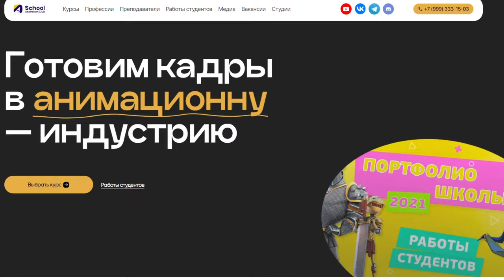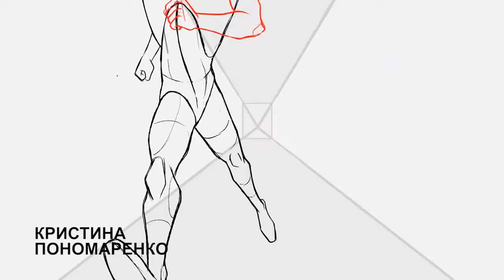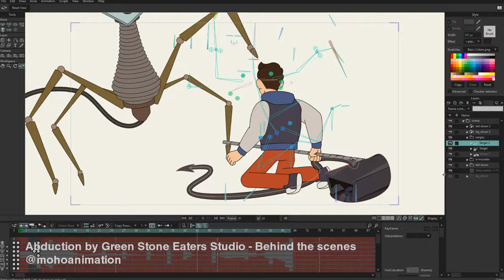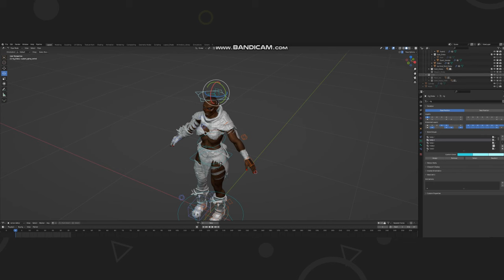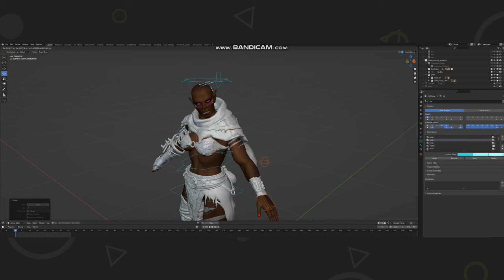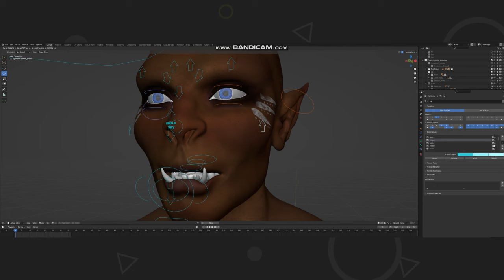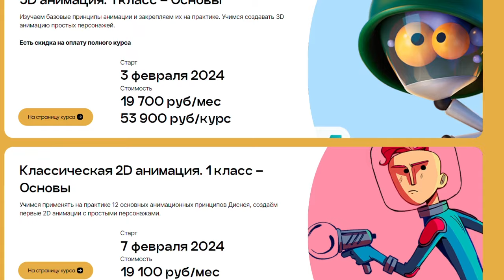Русский Warcraft и чешский Blizzard (Павел Белов) | Кто здесь аниматор?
Пока наши преподаватели создают фан-тизер по «Ведьмаку», выполненный в стилистике классической покадровой 2D, другие отечественные самоучки-энтузиасты создают фан-сериал по вселенной «Варкрафт» в технологии 3D при помощи Blender и After Effects. Ох уж эти отечественные гики-мультипликаторы! Но если про «Ведьмака» мы уже поговорили с Курчевским и Ситари, то про мир орков, эльфов и ледяной нежити мы еще не общались! Встречайте Павла Белова — самородка, создавшего студию Lonely Road Pictures

Если вы еще не смотрели короткометражный мультфильм «Warcraft. Кровью и честью», то рекомендуем незамедлительно посмотреть его на канале студии Lonely Road Pictures — @LonelyRoadpictures

Отдельная благодарность интернет-журналу «Вестник Азерота» за информационную поддержку — heraldofazeroth.com

Начни карьеру в анимации вместе с Animation School! Новый набор на курсы уже открыт:

Сценарное мастерство и режиссура. Базовый курс

Идея: Николай Худяков
Ведущие: Рашид Дышечев, Олежа Никитин

🚀 Генеральный партнёр выпуска animationschool.ru — онлайн-обучение анимации и всему, что с ней связано